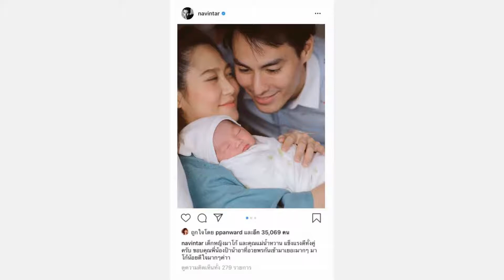คลอดแล้ว "น้องมาโก้" ลูกสาวคนที่สองของ "นาวิน ต้าร์" น่ารักน่าชังมาก